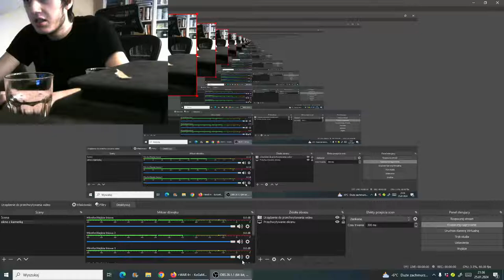Kuba - KoGaMa - Podrywanie! (Pomogę? Oglądajcie żeby zobaczyć)